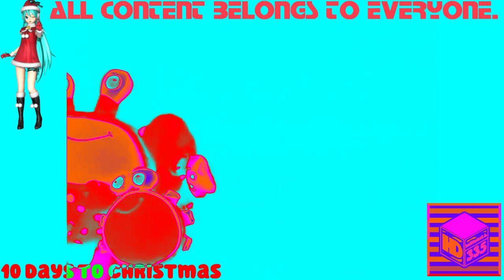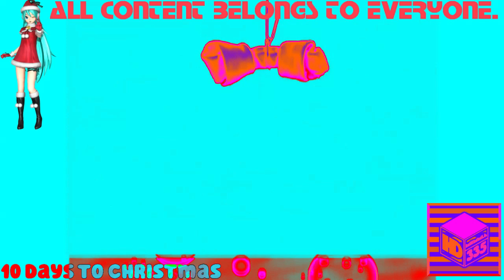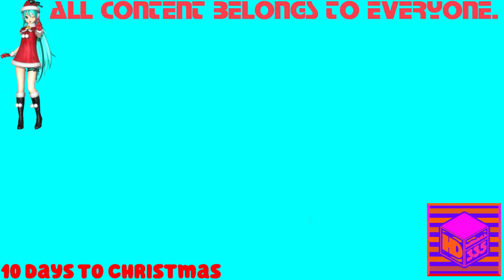(REQUESTED) My 1st BEMV in The World Of G Major